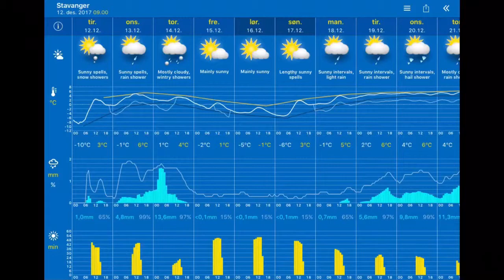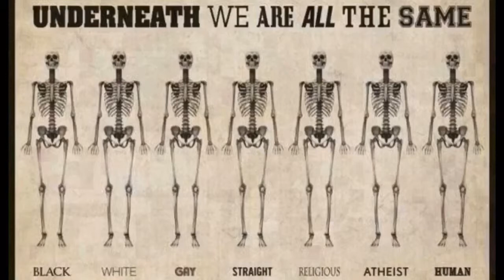Været i kveld 12.12.2017, 19.20 Stavanger: cloudy, heavy snow shower 0°C. Vind:ØSØ/3 m/s.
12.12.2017, 19.20 Stavanger: cloudy, heavy snow shower 0°C. Vind:ØSØ/3 m/s.